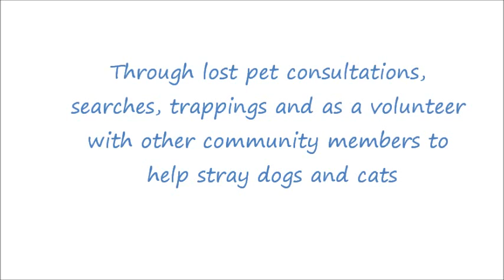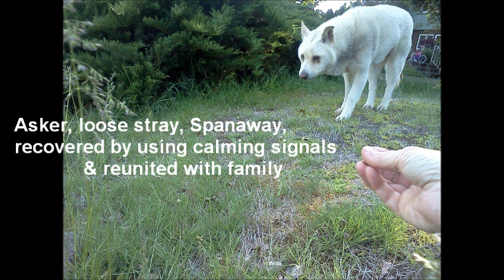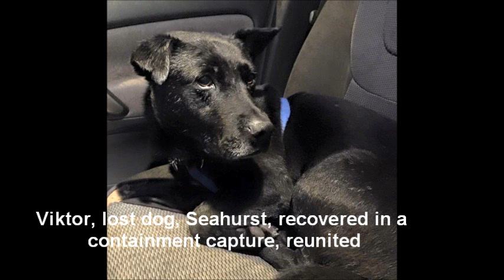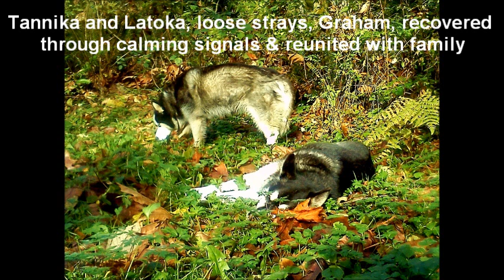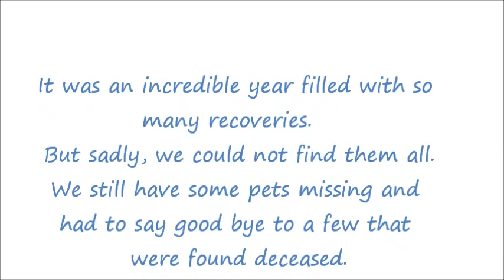Roaming Paws Lost Pet Services 2015 A Look Back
A look back at the lost paws that we helped get to safety in 2015. through lost pet consultations, searches, trapping, calming signals.